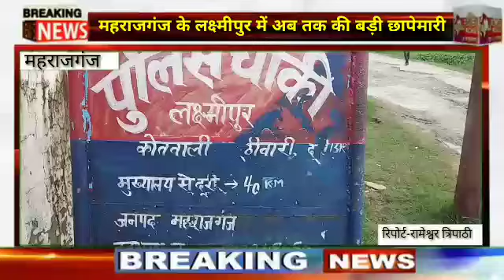SSB और POLICE की अब तक की सबसे बड़ी छापेमारी, हजारों बोरी कनाडियन मटर किया बरामद,छापेमारी अब तक जारी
एसएसबी व पुलिस की संयुक्त टीम ने की छापेमारी हजारों बोरी कनाडियन मटर बरामद,तस्करों में मचा हड़कंप अभी भी चल रही है छापेमारी क्षेत्राधिकारी निचलौल देवेन्द्र कुमार ने सुरक्षा व्यवस्था के लिए कई थानों की लगाई पुलिस
इंडिया पावर न्यूज़ ने तस्करी पर 2 जुलाई को किया था प्रकाशन खबर को गंभीरता से लेते हुए एसएसबी के जवानों ने की छापेमारी
जी हाँ महराजगंज जनपद के कोतवाली ठूठीबारी अंतर्गत लक्ष्मीपुर में दर्जनों घरों में छापेमारी कर हजारों बोरी कनाडियन मटर बरामद किया। खबर लिखे जाने तक छापेमारी जारी थी। टीम में एसएसबी के सहायक सेनानायक ए के तिवारी,  ठूठीबारी प्रभारी निरीक्षक विजय नरायन प्रसाद, लक्ष्मीपुर चौकी इंचार्ज नीरज राय,कई महिला कांस्टेबल एवं अन्य पुलिसकर्मियों व एसएसबी कमांडेंट मनोज सिंह, मनोज सान्याल,ए के तिवारी समेत ठूठीबारी, शितलापुर, झुलनीपुर ,पथलहवा बीओपी की टीम ने संयुक्त रूप से छापेमारी की बताते चलें कि लॉक डाउन से ही इण्डो नेपाल बार्डर सील है लेकिन तस्करी धड़ल्ले से हो रही थी तस्करी का पर्याय बन चुका लक्ष्मीपुर चाहे भारत से नेपाल कहें या नेपाल से भारत प्रतिबंधित सामानों की तस्करी जोरो पर चल रही थी
अभी 3 दिन पहले आये चौकी इंचार्ज नीरज राय ने बम्पर शुरुआत कर हजारों बोरी मटर बरामद किया है।
जो अब तक कि सबसे बड़ी छापेमारी कही जा सकती है।एसएसबी और पुलिस की संयुक्त कार्यवाई से तस्करों में हड़कम्प मच गया है।